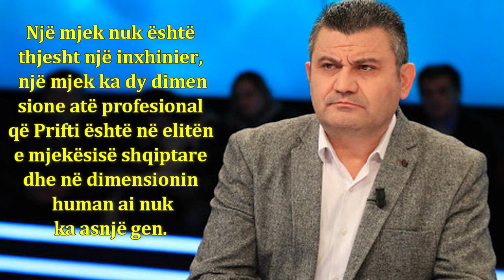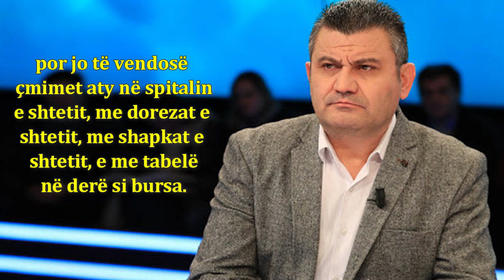Kikia: “Edvin Prifti nuk ka asnjë dimension human. S'mundet ai ti vendosi çmim zemrës”